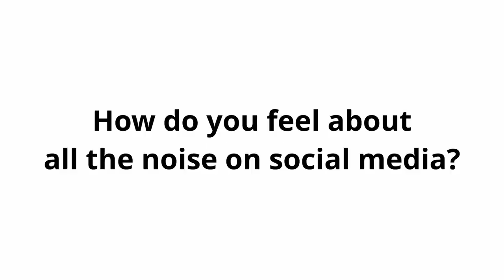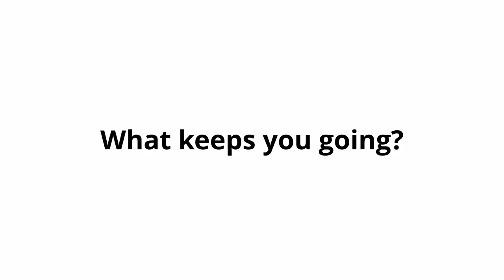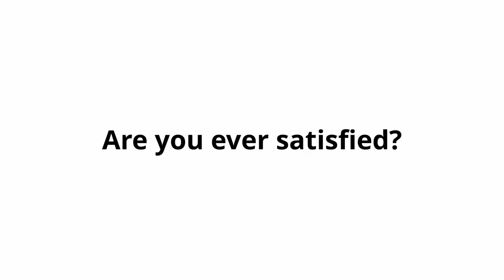ABDALLAH SABRY | Artist | Photographer | SONY Ambassador |Interview at Cairo Photo Week 2021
More About Abdallah:
Abdallah Sabry was born and raised in Alexandria. He studied art for five years at faculty of Art education in Cairo where he specialized in photography, with a strong interest in fashion.
During University, Abdallah honed his photographic skills undertaking fashion field for several years then started archaeological documentation for the American Research Center in Egypt (ARCE). As head of Photography for ARCE.
Throughout his time in Luxor, Abdallah continued to pursue his interest in fashion by photographing seasonal campaigns for clients such as Mobaco Cottons and magazines covers (Enigma-Insight). Since leaving ARCE in 2014, Abdallah has turned his attention to pursuing a fashion and advertising-focused career as a partner of 35mm Creative Studios for 9 month then started running his own studio BLACK STUDIO.
He has worked with clients such as Philips, TeData, Deana Shaaban, Giezelle Couture, Hany el Beihary, Pace e luci, Ahmed Fishawy, Dhafer LAbidine and Nadia Khairy. Abdallah is based in Cairo.